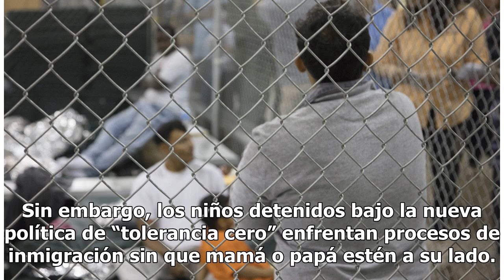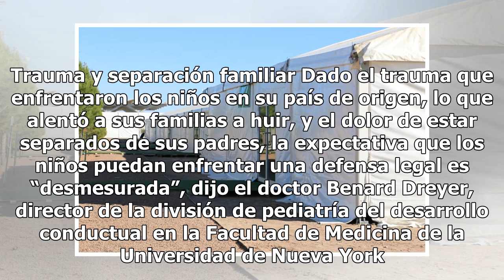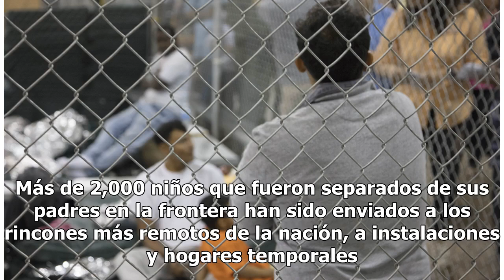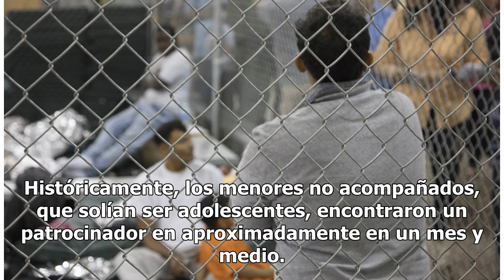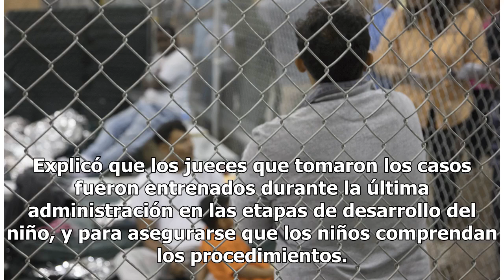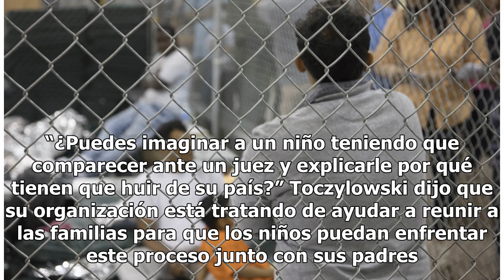¿Acusados en pañales? Ordenan a inmigrantes pequeños presentarse solos en corte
Mientras la Casa Blanca enfrenta órdenes judiciales para reunir a las familias separadas en la frontera, se está exigiendo a niños inmigrantes tan pequeños como de 3 años de edad, que comparezcan solos ante una corte para enfrentar sus propios procesos de deportación, según denunciaron abogados en T...